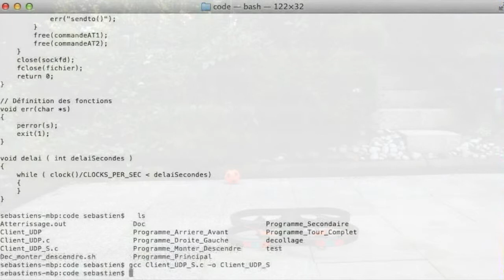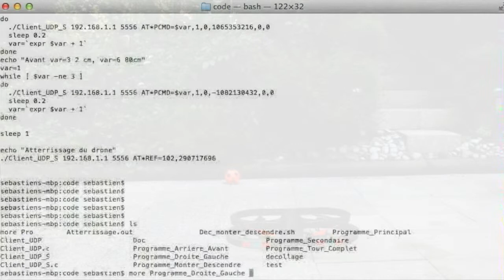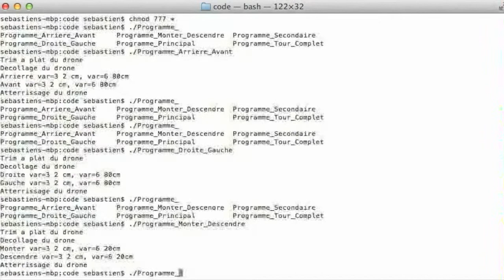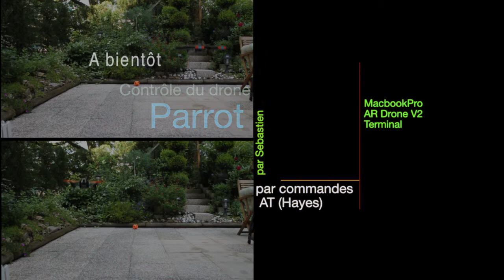Drone PARROT 1080p AT HAYES Commande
Bonjour, je vous propose cette vidéo vous montrant comment contrôler un drone via commande Hayes.
Pour cela, utiliser un client permattant d'envoyer des commandes AT au drone Parrot. Puis un script sh permettant de mettre en place des boucles de commande AT*PCMD ou AT*REF. D'autres commandes sont aussi disponibles.
MacbookPro avec utilitaire terminal utilisé pour compiler le client puis pour envoyer les commandes via les scripts shell. Possible avec ce jeu de base de faire une "chorégraphie" du drone.